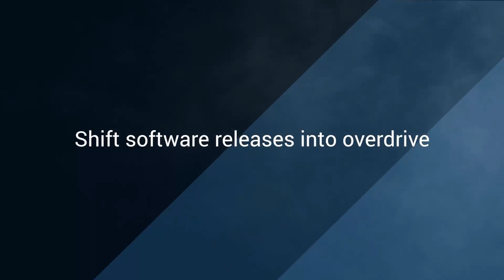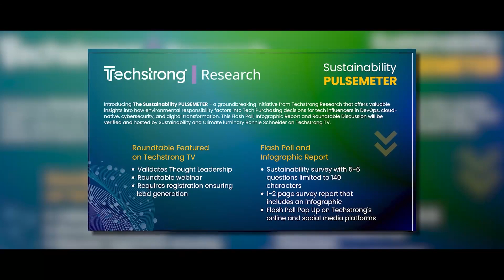Techstrong Gang - May 13, 2024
On this special edition of Techstrong Gang, recorded at RSAC 2024 in San Francisco, Alan Shimel, Mitch Ashley, Chris Blask (Cybeats), Sharyn Fitzpatrick (Sysdig) and Mark Miller (Sourced Network Productions) recap the highlights from this year's 2024 RSAC (AI to the left, to the right, everywhere and nowhere, all at once), has open source run it's course, and the opportunities and impact of AI on security people, job functions and careers.